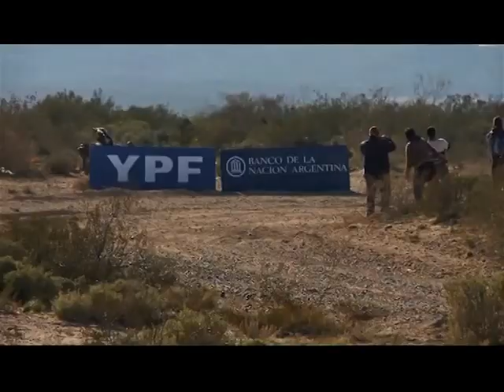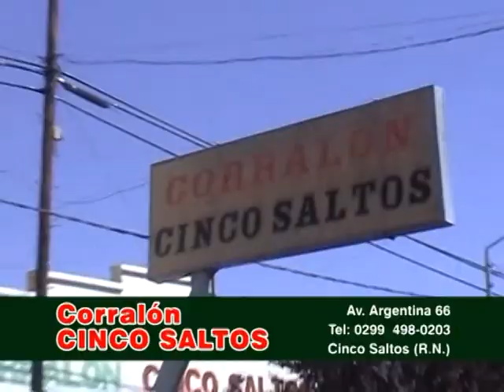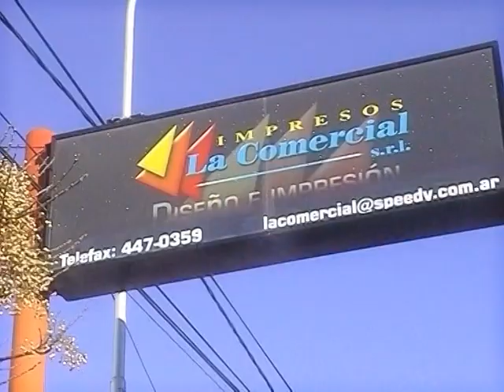COMO ALLA Vuelta de la Manzana Regional Bloque 1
COMO AYA PARA AMERICA SPORTS LUNES 11,30 HS MARTES 06 HS Y 21 HS VIERNES 11 HS TODO LO VIVIDO EN LE REGIONAL Y ARGENTINO DE LA VUELTA DE LA MANZANA 2014 Y AGRADECEMOS EL ESFUERZO DE LOS COMERCIOS Y EMPRESAS Q NOS ACOMPAÑAS